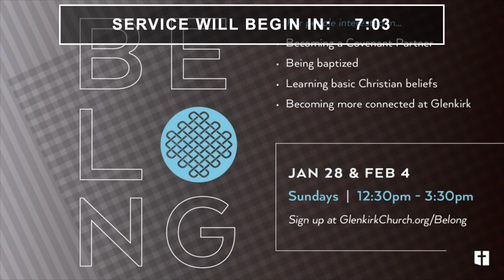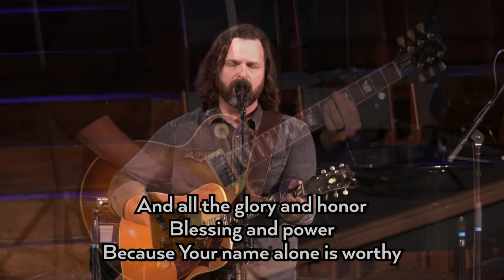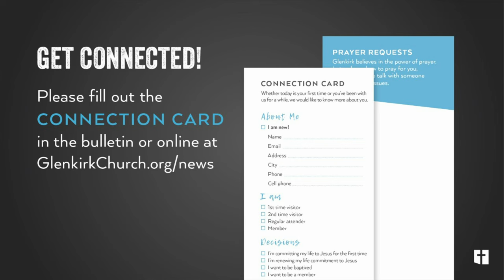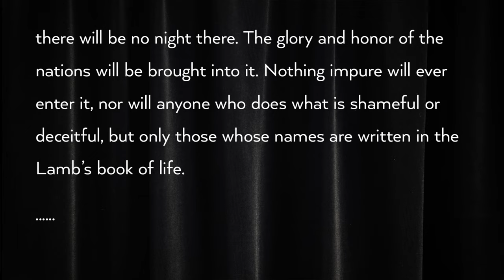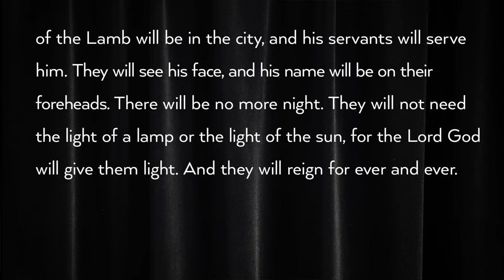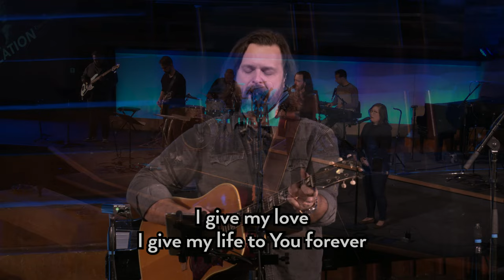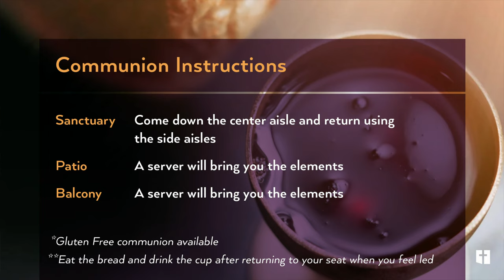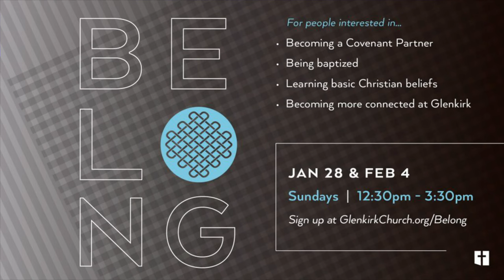February 4, 2024 - 10:45am - The Temple of God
The Temple of God
Revelation 21:22-27 & 22:1-5
The Jesus Revelation pt. 5
Glenkirk Church